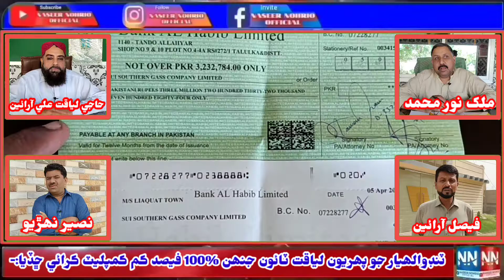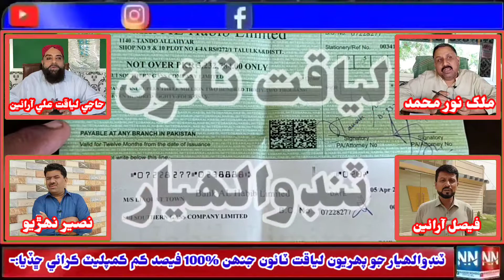ٽنڊوالھيار شھر جو پھريون لياقت ٽائون جنھن مختصر عرصي ۾ ڊولپمينٽ جا سب ڪم %💯 فيصد پورا ڪرائي ڇڏيا:-